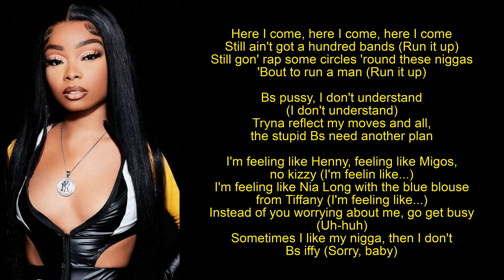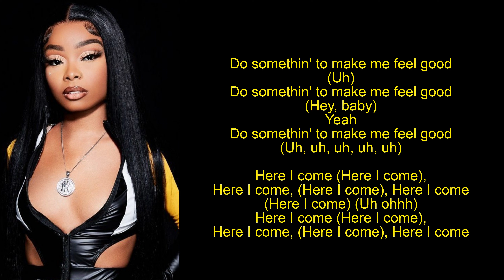Here I Come by Lola Brooke (Lyrics)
Here I Come is a single released in 2022.